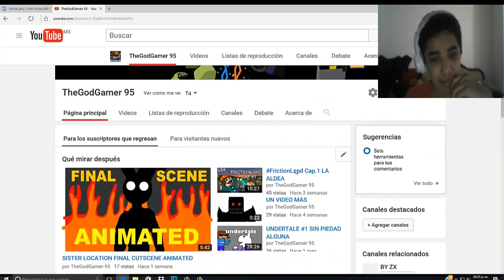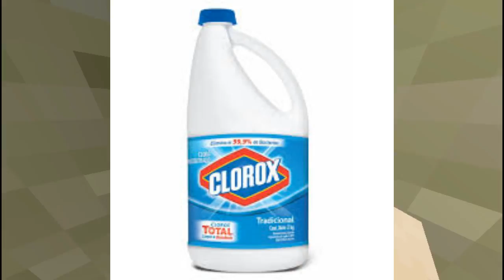FrictionLand #2 EL CUEVON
DESPUES DE. 1 semana y media xD... TENEMOS NUEVOS VIDEO :D
Pues como nos da pereza buscar una cueva de forma tradicional, samos los, los los jacks kaseRos pros :vvvvvv